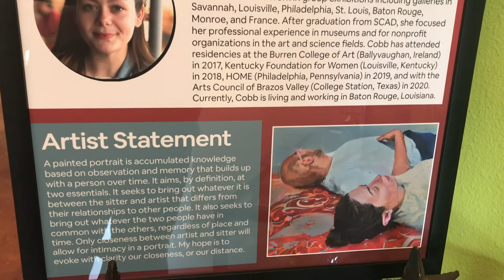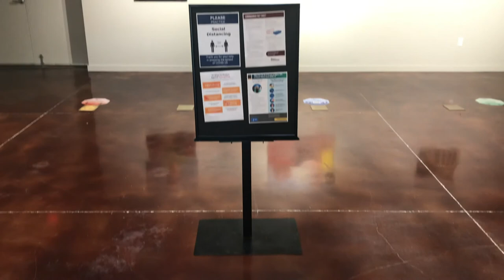Arts Council Gallery Tour (ft. Stephanie Cobb)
Check out this virtual tour of our gallery featuring our exhibit 'Portrait of a Friend' by Stephanie Cobb

Located in College Station, Texas at 4180 Hwy 6 South College Station, TX 77845.

Artist Statement:
A painted portrait is accumulated knowledge based on observation and memory that builds up with a person over time. It aims, by definition, at two essentials. It seeks to bring out whatever it is between the sitter and artist that differs from their relationships to other people. It also seeks to bring out whatever the two people have in common with the others, regardless of place and time. Only closeness between artist and sitter will allow for intimacy in a portrait. My hope is to evoke with clarity our closeness, or our distance.

Biography:
Stephanie Cobb (b. 1992, Bowling Green, Kentucky) is a M.F.A. Candidate at LSU College of Art + Design and has received a B.F.A. in painting from Savannah College of Art and Design. She has exhibited her work in group exhibitions including galleries in Savannah, Louisville, Philadelphia, St. Louis, Baton Rouge, Monroe, and France. After graduation from SCAD, she focused her professional experience in museums and for nonprofit organizations in the art and science fields. Cobb has attended residencies at the Burren College of Art (Ballyvaughan, Ireland) in 2017, Kentucky Foundation for Women (Louisville, Kentucky) in 2018, HOME (Philadelphia, Pennsylvania) in 2019, and with the Arts Council of Brazos Valley (College Station, Texas) in 2020. Currently, Cobb is living and working in Baton Rouge, Louisiana.

Filmed & Edited by Hailey Mallett (Marketing and Design Intern)